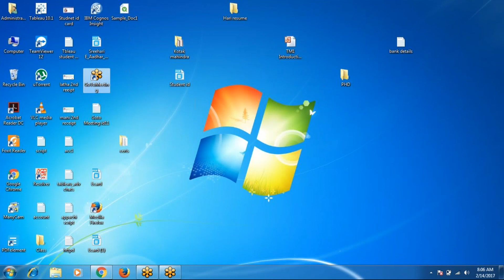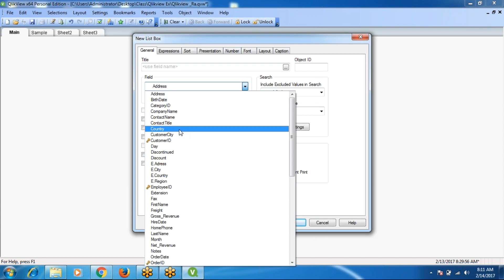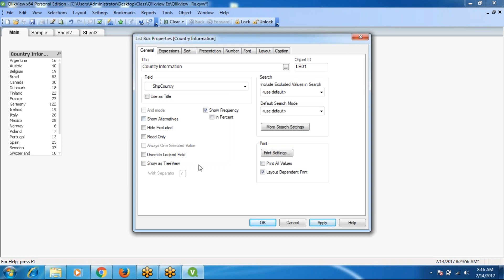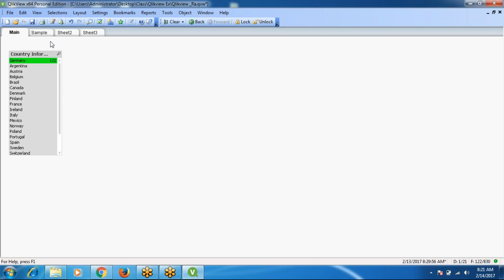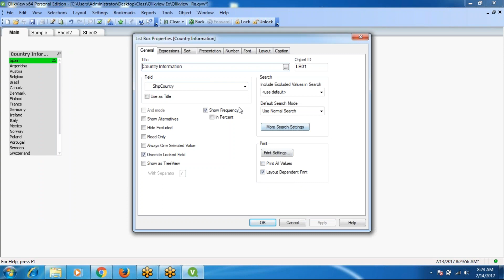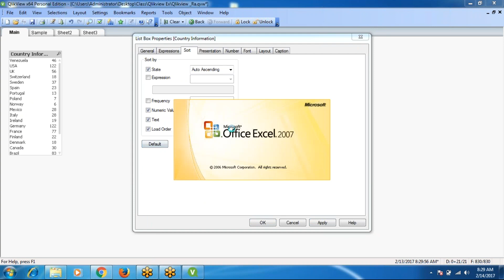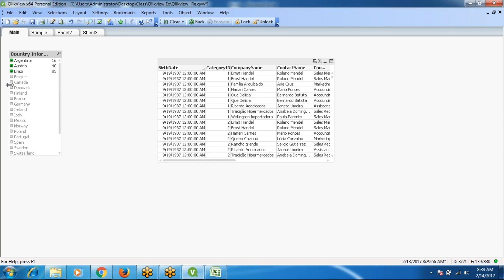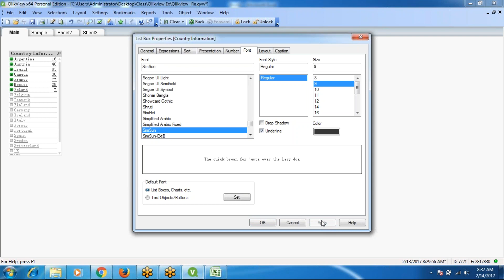Learn qlikview - qlikview Course for Beginners | qlikview training 2